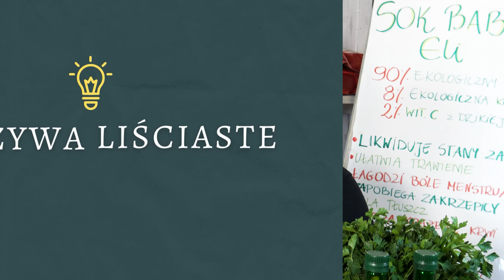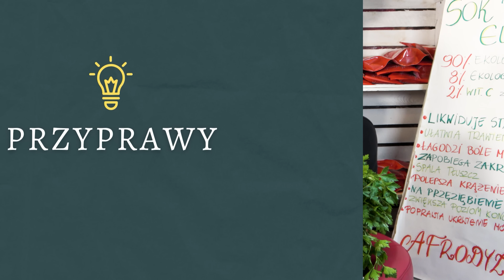Jedz te 10 produktów po 50-tce, odbudują Twoje zdrowie | Zbigniew Bańkowski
Jaka powinna wyglądać zdrowa dieta po 50 tce? Co jeść po 50-tce, żeby wzmocnić zdrowie? Czym powinna się cechować dieta osób starszych i w średnim wieku? Na zdrowie seniora i osób w średnim wieku wpływają zdrowe nawyki żywieniowe. I dziś o nich opowiem. Wymienię najzdrowsze produkty, które sprawią, że dieta dla seniora i osób w wieku średnim będzie wzmacniać organizm, przepędzać choroby wieku starczego i nie tylko. Pozdrawiam, Zbigniew Bańkowski.

⏱️ ROZDZIAŁY FILMU:
0:00 | Najzdrowsze produkty po 50-tce, odbudują Ci zdrowie
3:08 | 1. Woda, ale nie zwykła czysta – wzbogać ją TYM
5:09 | 2. Białko – skąd i jak poprawić jego strawność
7:41 | 3. Witamina C – natka pietruszki, złoto Inków
8:56 | 4. Marchew – ogromne bogactwo beta-karotenu, jak ją jeść
10:22 | 5. Pomidory i likopen – na stany zapalne organizmu
12:14 | 6. Antocyjany – skąd je pozyskiwać? Aronia i inne
14:00 | 7. Warzywa liściaste – które najzdrowsze? Luteina i sulforafan
16:06 | 8. Kwasy tłuszczowe omega-3 – żyjesz 5 lat dłużej (3 oleje)
17:48 | 9. Orzechy – selen, cynk, zdrowe tłuszcze (jak jeść)
19:10 | 10. Przyprawy – kurkuma, cynamon, goździki i inne
20:40 | Dodatkowe rady na zdrowie seniorów (bakterie, słodycze i inne)